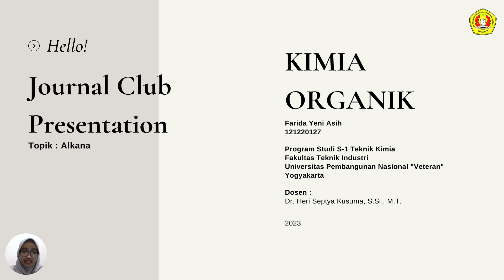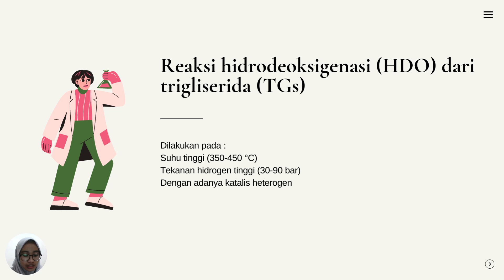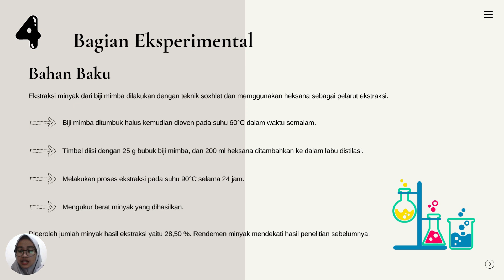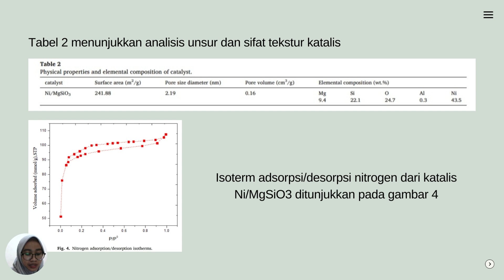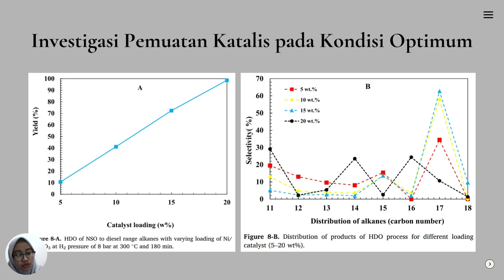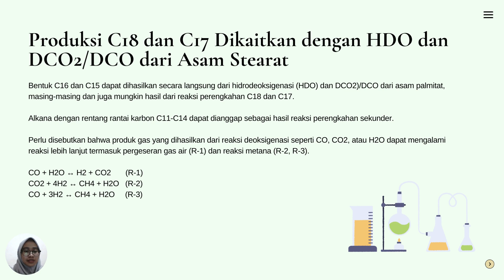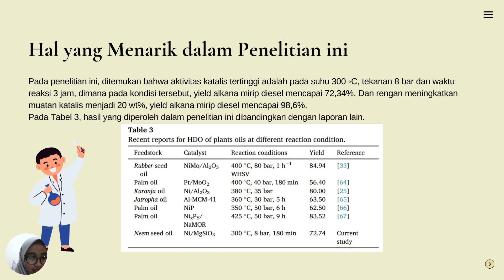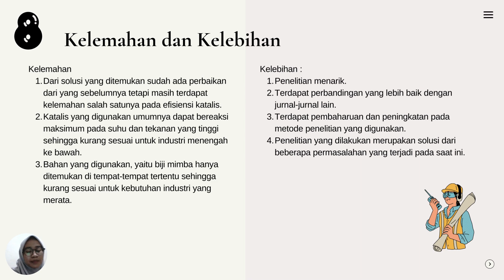Farida Yeni Asih - 121220127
Reference Source:
Selective production of diesel-like alkanes via Neem seed oil hydrodeoxygenation over Ni/MgSiO3 catalyst